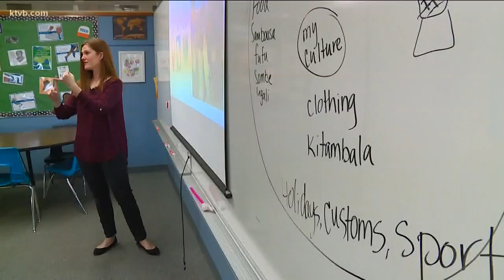Boise teacher creates culture of learning for refugee students